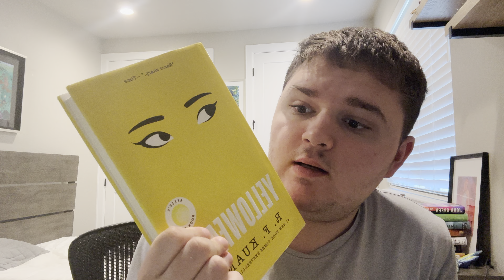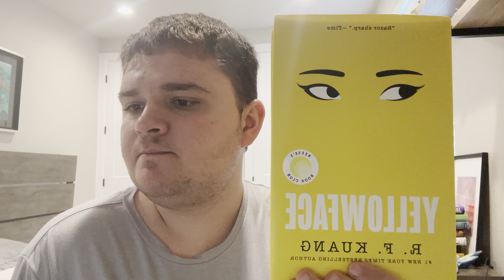My book review of “Yellowface” by Rebecca F. Kuang